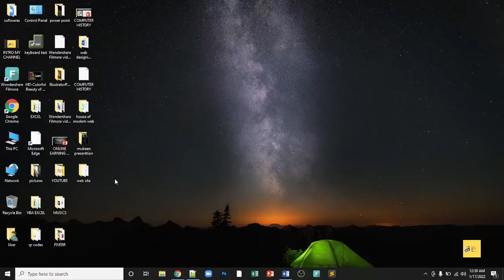HTML CSS Website Design Tutorial For Beginners | Sir Mustafa | ONLY INTERFACE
Hello Friends My Name Is Mustafa
I EXPERT MCROSOFT OFFICE, GRAPHICS DESIGNING, WEB DESIGNING, COMPUTER ACCOUNTING, INFORMATION TECHNOLOGY, DIPLOMA INFORMATION TECHNOLOGY, COMPUTER INFORMATION TECHNOLOGY, VIDEO EDITING, FIVER & OTHER FREELANCING SITES AND OTHERS.
I USE THIS SOFTWARE:-
MICROSOFT WORD
MICROSOFT EXCEL BASIC TO ADVANCE
MICROSOFT POWER POINT
MICROSOFT PUBLISHER
MICROSOFT ONENOTE
MICROSOFT OUTLOOK
MICROSOFT ACCESS
ADOBE PHOTOSHOP
ADOBE ILLUSTRATOR
ADOBE DREAMEWEAVER
ADOBE PREMIERE
FILMORA
COREL DREW
NOTEPAD++  (THIS SOFTWARE IS USED FOR PROGRAMING)
SUBLIME EDITOR (THIS SOFTWARE IS USED FOR PROGRAMING)
BRAKET  (THIS SOFTWARE IS USED FOR PROGRAMING)
I UNDERSTAND THIS LANGUAGES & I EXPERT THIS LANGUAGES
HTML  = HYPER TEXT MARKUP LANGUAGE
CSS  = CASCADE STYLE SHEET
JS  = JAVASCRIPT
MYSQL  =DATABASE
OTHERS
Thanks